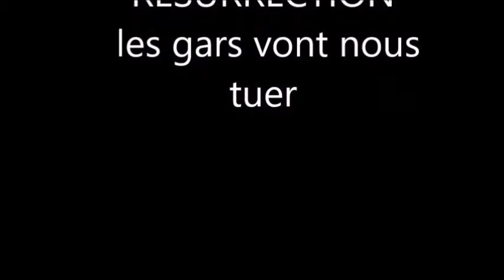AFFAIRE DE RÉSURRECTION mdr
tout les pasteur on le pouvoir de résurrection le monde est dangereux.